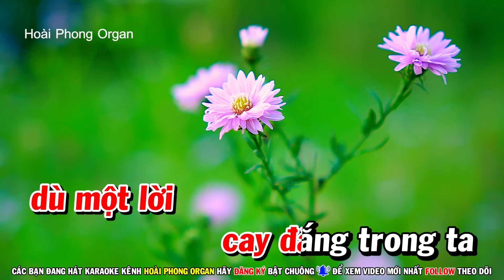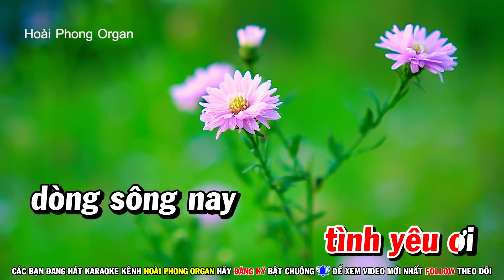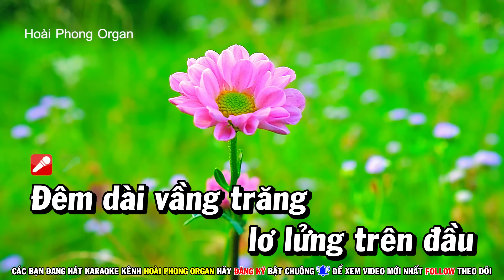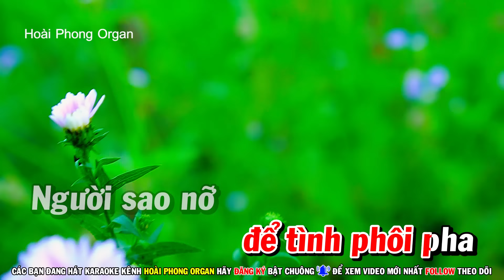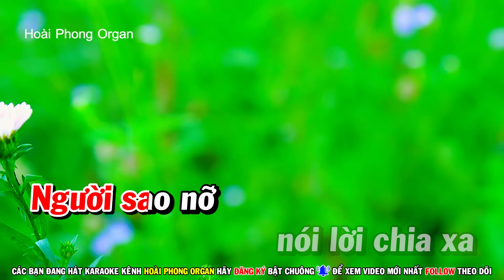Karaoke Ru Nửa Vầng Trăng (Beat Hay) C#m Tone Nữ Nhạc Sống | Hoài Phong Organ